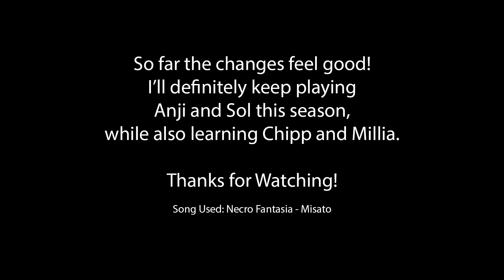GGST Season 2 Anji Highlights!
Some highlights that I got playing Anji. I'm not sure if he is better or worse than Season 1's iteration. However his playstyle is more similar to that of +R Anji. It's much easier to bulldoze your opponent, especially once you get positive bonus.